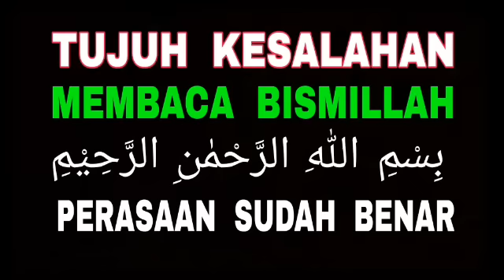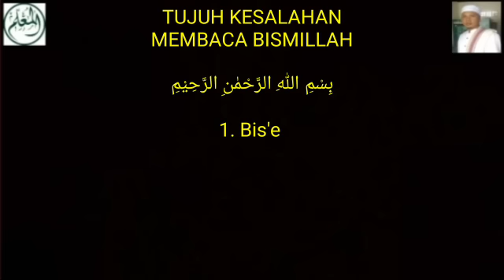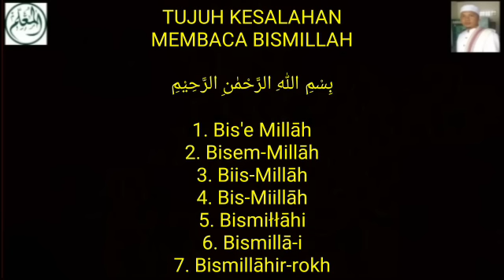Tujuh Kesalahan Membaca Bismillah - Perasaan Sudah Benar - Tapi Salah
TUJUH KESALAHAN
MEMBACA BISMILLAH

1. Bis'e Millāh
2. Bisem-Millāh
3. Biis-Millāh
4. Bis-Miillāh
5. Bismiłłāhi
6. Bismillā-i
7. Bismillāhir-rokh